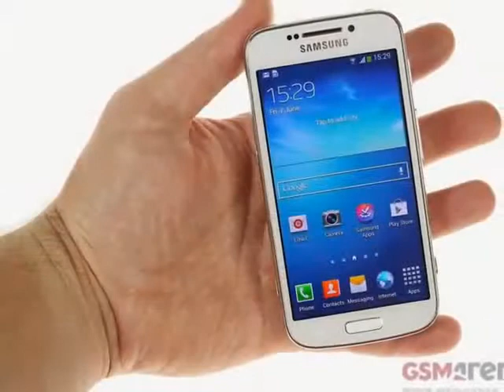Samsung Galaxy S4 Zoom Release